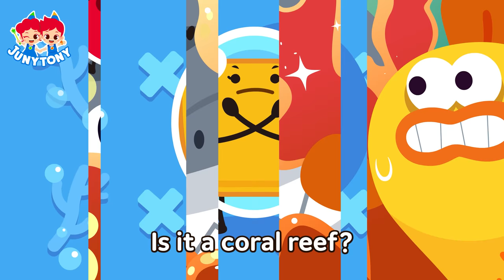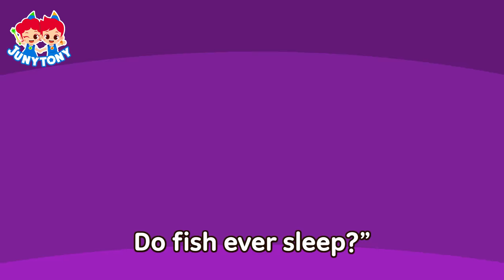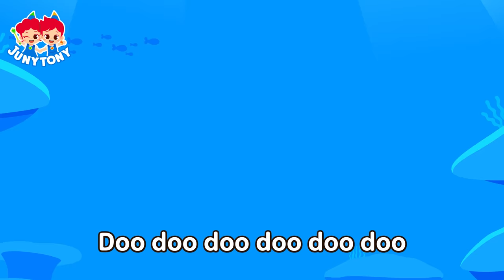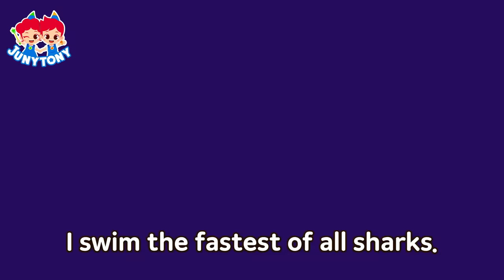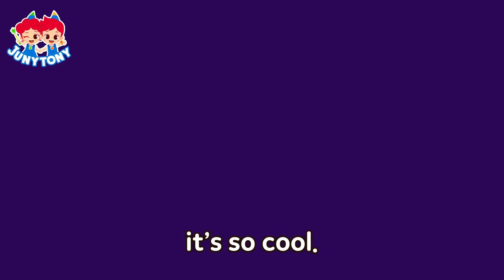Let's Go To The Sea!🌊 | Sea Animal, Shark Song + More Kids Songs | JunyTony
*List
0:04  Fun Fun Water Park
3:44  Marshmallows And the Sharks
7:44  Great White Shark vs. Orca Rematch!
12:00  Deep-sea Animals
13:21  Do Fish Sleep?
16:35  Sperm Whale vs Giant Squid
20:10  The Little Mermaid Song
21:21  Jellyfish Song
22:58  Baby Shark
24:36  Whale Song
26:02  Whose Egg Is It
27:44  Awesome Sea Animals
29:12  Shark Song
30:48  Sea Adventure
33:24  Sea Village
35:02  Good Friends in the Sea